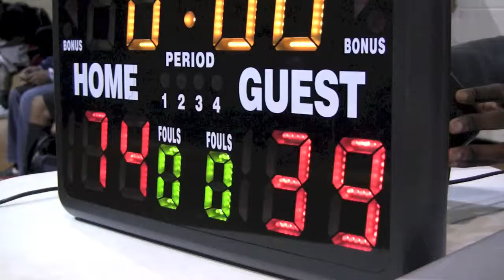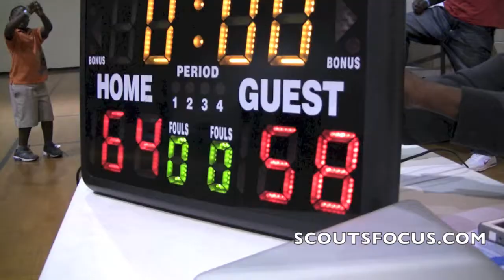RAL Team 11 vs Team 13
Team11 #23 Denzel McKnight 5'7 135lbs 2015 JACKSONVILLE HIGH SCHOOL (NC) EAST COAST ALL STAR BOBCATS
Team11 #48 Kendrick Greene 5'10 167lbs 2016 D.H.Conley (NC) Anthony Atkinson Allstars
Team11 #72 Sherwood Young 6'0 130lbs 2015 Cressent Christian Academy (NC) Carolina Raptors
Team11 #93 Maleek Taylor 6'3 200lbs 2015 Charles Drew High School (GA) Douglas Brothers
Team11 #103 William Crandell 6'6 196lbs 2015 North Pitt (NC) na
Team11 #116 Tyreek Dupree 5'10 187lbs 2016 Farmville Central High School (NC) CSMB Spartans
Team11 #120 Marquis Johnson 5'7" 170lbs 2015 Rosewood High School (NC) Trailblazers
Team11 #176 Charles Minlend 6'3 190lbs 2015 Northside Christian Academy (NC) n/a
Team11 #198 Kowaan Barnes 6'0 150lbs 2015 South Central (NC) Team Future

Team13 #6 Jonathan Stovall 5'10 155lbs 2015 John Overton High School (TN) N/A
Team13 #10 Devonte Barker 5'11 159lbs 2015 northern vance high (NC) NC Elite
Team13 #13 Andrew Pittman IV 5'3 115lbs 2016 Rocky Mount Hight School (NC) N/A
Team13 #60 Joseph Martinez 5'7 140lbs 2016 St. James (SC) Myrtle Beach Select
Team13 #62 Quinton Moore 5'8 120lbs 2016 Southwest Onslow High School (NC) East Coast All Star Bobcats
Team13 #64 Diante' Parker 5'9 152lbs 2015 Voyager Academy High School (NC) USA United
Team13 #88 Darius Wright 6'2.5 167lbs 2015 Hertford County High School (NC) Swish City Magic
Team13 #101 Marcellos Allison 6'4.5 175lbs 2015 Northern Durham (NC) Durham Hurricanes
Team13 #128 Micah Smith 6'1 175lbs 2015 EASTERN WAYNE HIGH SCHOOL (NC) SEBL
Team13 #140 Aaron Adair 6'3 160lbs 2015 Robert B Glenn High (NC) Kernersville Elite